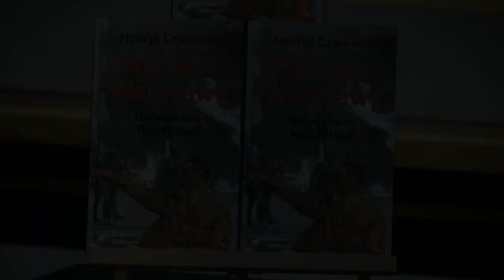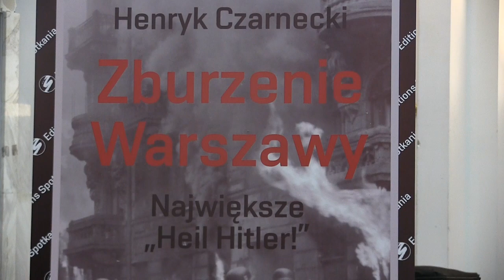Premiera książki Henryka Czarneckiego: "Zburzenie Warszawy" (Editions Spotkania)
Premiera książki Henryka Czarneckiego "Zburzenie Warszawy. Największe Heil Hitler"" odbyła się 18 grudnia w Warszawie w siedzibie Stowarzyszenia Dziennikarzy Polskich. W spotkaniu udział wzięli obok autora poseł Arkadiusz Mularczyk, Jerzy Bielewicz i Piotr Jegliński.